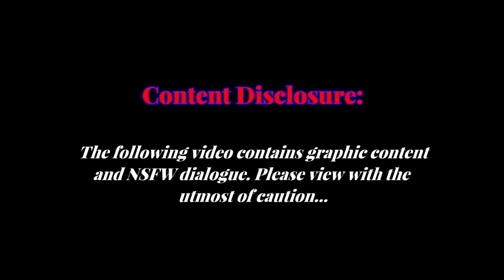Turrets, Tantrums and Terrible Events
Episode #2 is here! We recap the previous episode, Jonathan surprisingly survives a loot bug, pisses off some bees and then kills me and Robby. Don't worry though, we punished him. Also, the boys WON'T STOP BLOWING AIR HORNS, everyone almost dies at "turret central station", Robby quits preaching and then we face an Eyeless Dog.

Video Created With: Cyberlink Power Director 365
Mad Hatter Logo Courtesy of: Gencraft.com
Special Fx and Music Tracks By: Cyberlink Power Director 365 Stock
Video Thumbnail Created With: Fotor.com
Special Thanks to my boys:
Robby (Mildgetsonfire)
Jose (PieRose)
Jonathan (JoSniper)